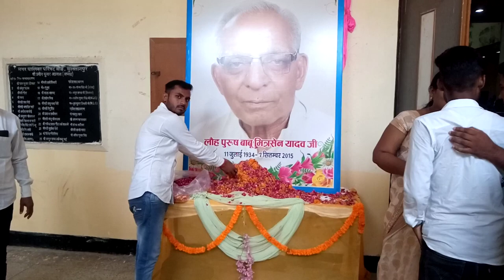Babu Mitra Sen Yadav ji